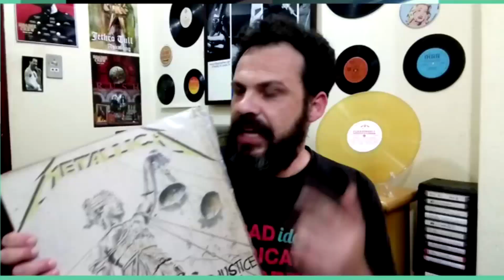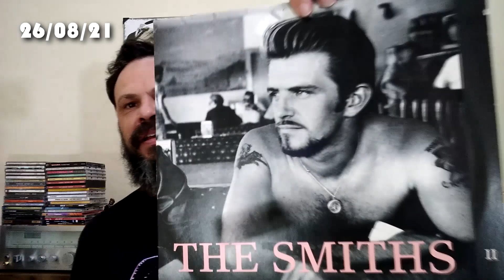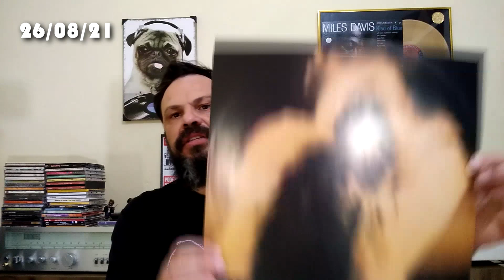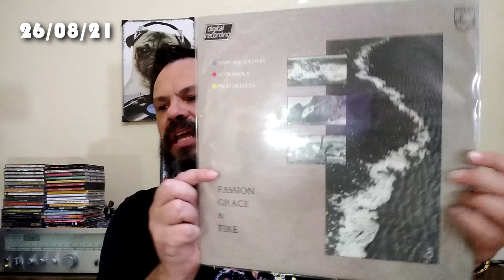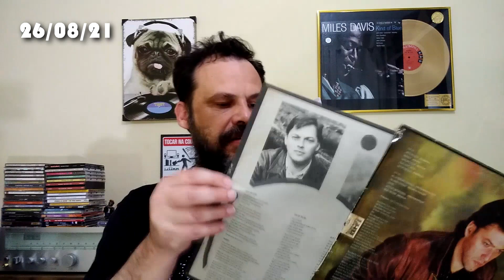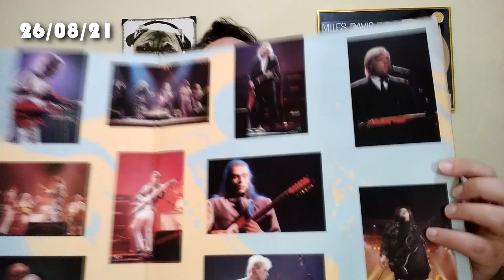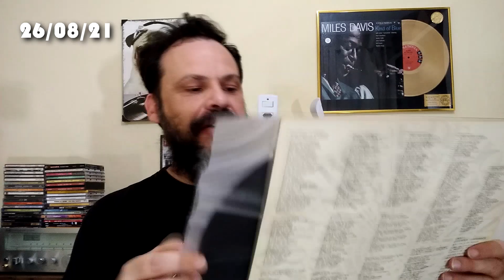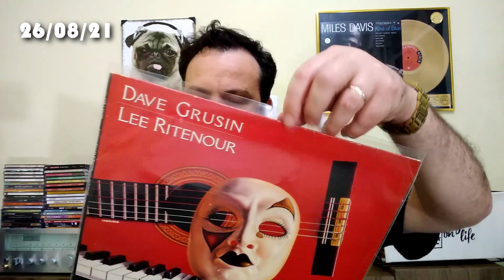O MELHOR ficou para o final! | Aquisições do Mês #83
Confira tudo o que entrou para a coleção do Tiozão do Vinil em Agosto/21 - LP, CD, DVD, BD, K7, livro, quadrinho - Parte Final

===CAPÍTULOS===
00:00 - O que temos para hoje
01:15 - Dia 26 - últimos conseguidos no brechó do asilo
02:02 - Dia 26 - Dessa vez a ida ao Antiquário foi um ESTOURO!!
12:33 - Dia 28 - Muitas K7s na paróquia? Não... eram VHS...
13:31 - Dia 30 - 2 dos melhores discos da década de 90! - Comprinhas feitas no Facebook
14:48 - Dia 31 - última compra do mês: recebido da Amazon
16:09 - Avisos e despedida

Link geral da loja de discos AMAZON